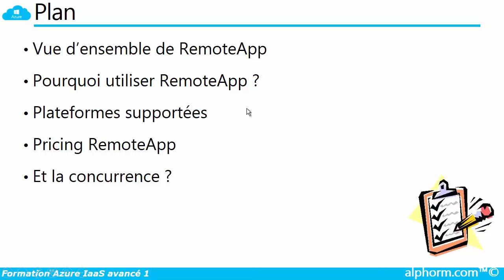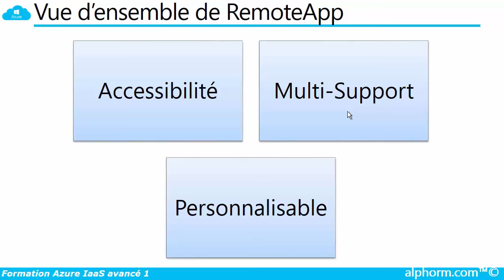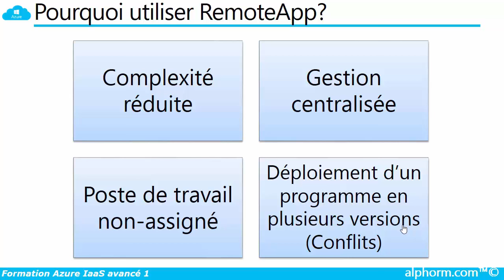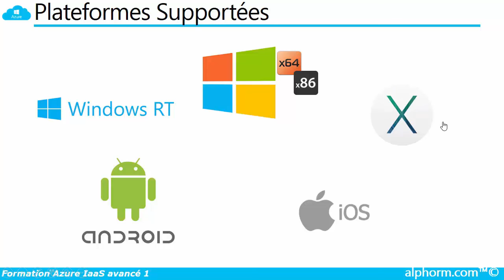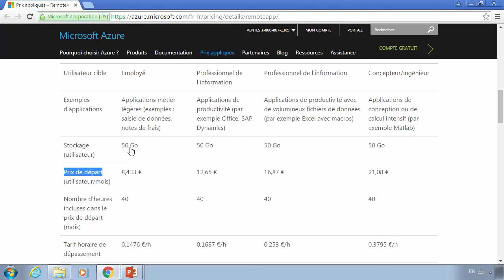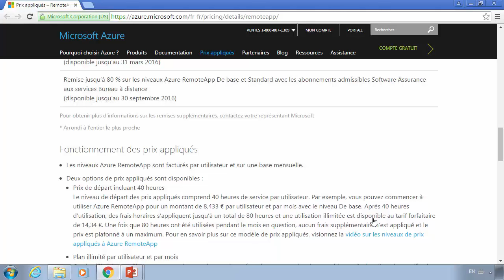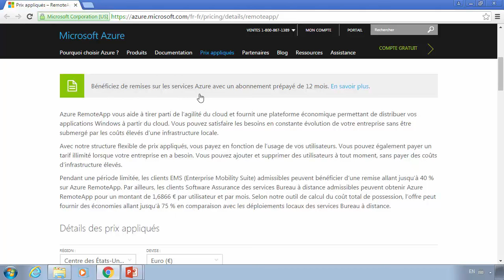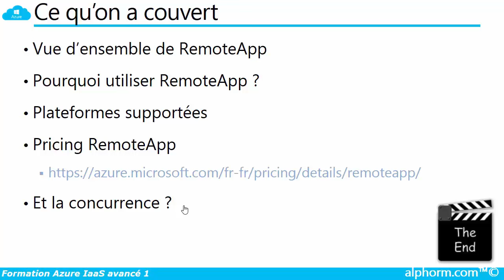Qu'est ce que RemoteApp? - Vidéo Tuto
Une Vidéo Tutoriel sur les RemoteApp

Après avoir découvert le monde du cloud computing grâce à la première formation Microsoft Azure, votre formateur certifié Microsoft Cédric PERRION, vous a préparé cette formation Azure IaaS afin d'approfondir vos connaissances sur l'infrastructure Microsot Azure.

Cette formation Azure IaaS fait partie d’une séries de 3 formations traitant la majorité des services Microsot Azure pour vous rendre très opérationnel sur cette technologie de l’avenir rapidement et efficacement.

Dans cette première formation Azure IaaS, vous apprendrez le service RemoteApp afin de déployer votre propre infrastructure de SAAS (Software As A Service). Vous maitriserez aussi comment automatiser n’importe quelle tâche grâce à la puissance de PowerShell et du service Azure Automation et ses Runbooks.

Ensuite, cette formation Azure IaaS vous permettra de gérer les droits sur votre infrastructure Azure grâce à RBAC (Le contrôle d’accès en fonction du rôle).
Ainsi, vous ne donnerez à vos administrateurs Azure que le droit minimal dont ils auront besoin.

Vous pouvez par la suite passer à la formation Microsoft Azure IaaS avancé 2éme partie et la formation Microsoft Azure IaaS avancé 3ème partie qui vous permettront d’agrémenter vos connaissances sur les services Azure.

Après les trois formations Azure IaaS, vous pouvez passer en toute confiance votre certification Implementing Microsoft Azure Infrastructure Solutions (examen 533).

Pour les développeurs, vous avez la formation Microsoft Azure : L'essentiel pour les développeurs pour découvrir et maîtriser le Cloud Computing.

✳️ Le plan de la formation MS Azure [Tome2] :
01. Présentation de la formation
02. RemoteApp
03. L'automatisation
04. Le PowerShell
05. RBAC ( Role Based Access Control)
06. Conclusion